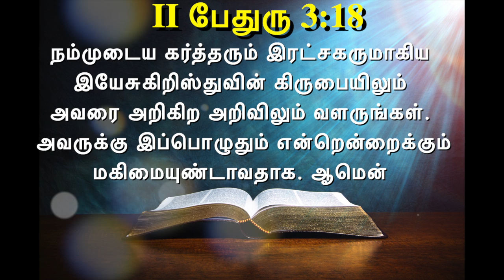இன்றைய வசனம் [08/05/2021] - Today Bible Verse - Tamil Bible Verse